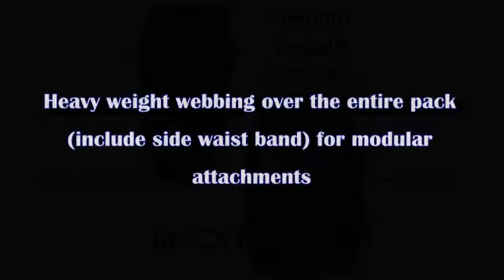Medium Molle Assault Pack Usmc Hiking Backpack Black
The Medium Molle Assault is a great product for your solider. The Medium Molle Assault is undoubtedly an instance of good quality backpack you can buy over the internet. If you are wishing to purchase this military backpack, you've come to the right place. Our company offers you exclusive bargains with this fantastic military backpack with protected financial transaction. Among the list of key features is the external side compression straps heavy-duty carry and drag handle. Other features include quantity: 1 color: black.